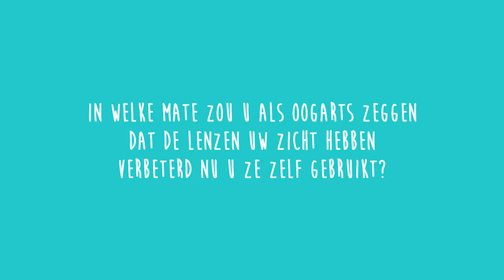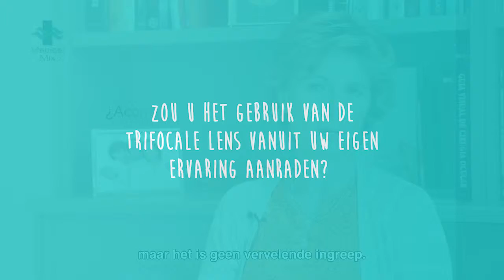Dr Poyales deelt haar ervaring met de trifocale technologie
Dr Poyales koos voor trifocale implantaatlenzen. Ze legt uit welke de voordelen zijn van een leven zonder bril.